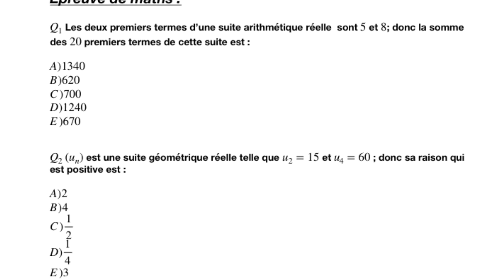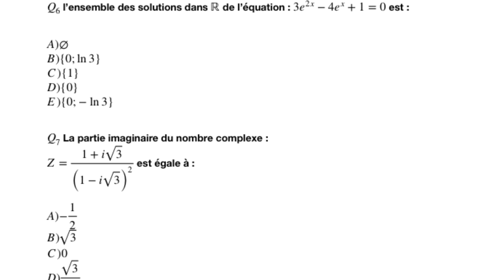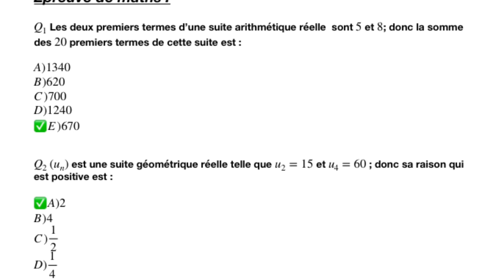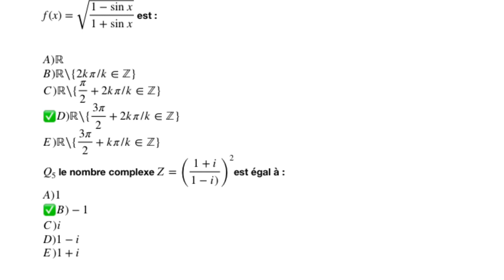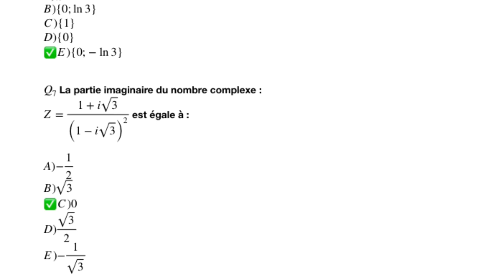Médecine concours AGADIR 2016épreuve de Maths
Médecine concours Agadir 2016 épreuve de Maths
Sujet ar